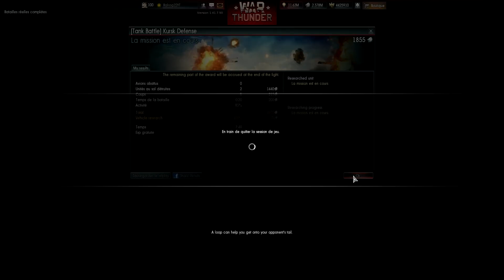War Thunder Ground Forces - JagdPanther - Découverte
Vidéo découverte du JagdPanther, chasseur de rang 4 Allemand sur War Thunder Ground Forces.

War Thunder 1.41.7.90